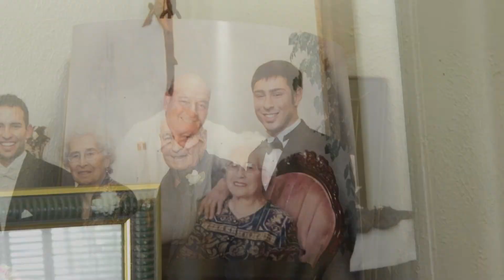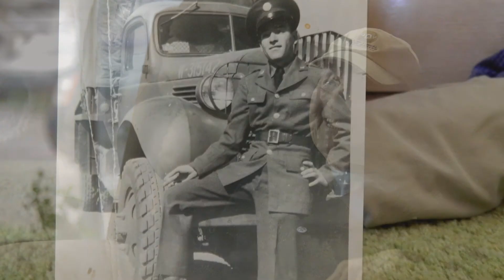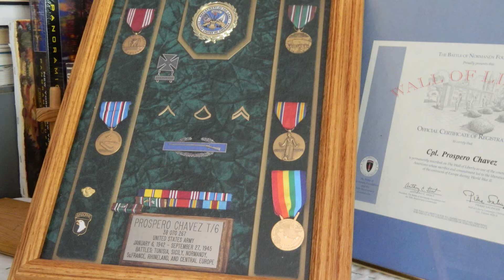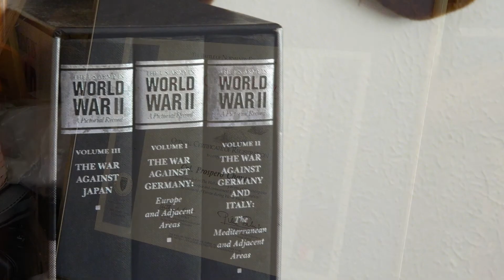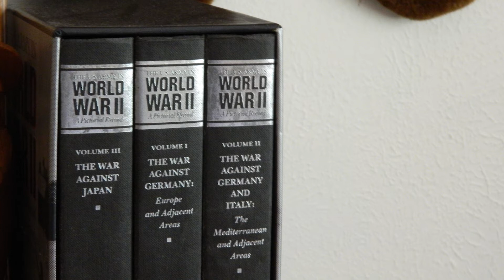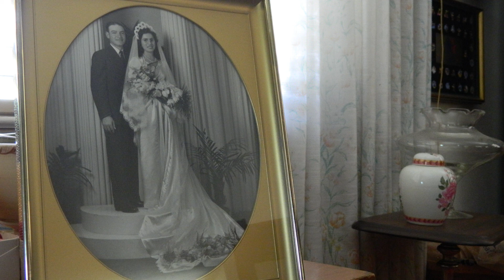WWII Prospero Chavez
Prospero Chavez- WWII Vet
By: Jared Chavez and Austin Madrid